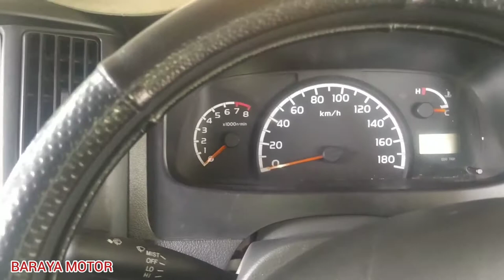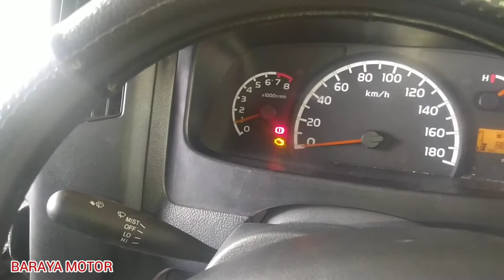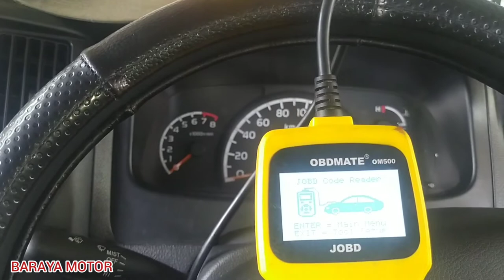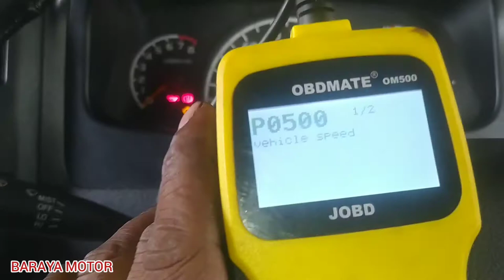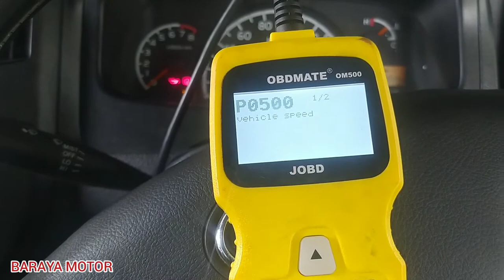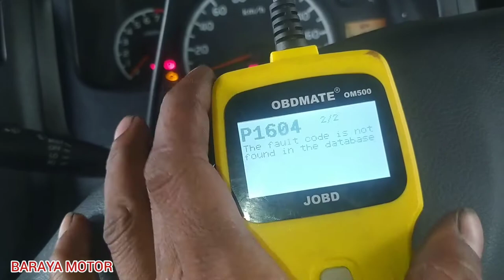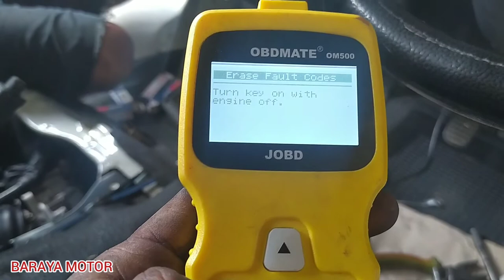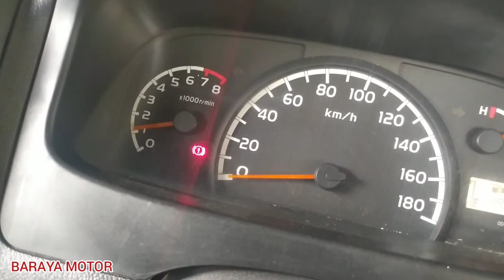CARA MEMNGATASI KODE DTC P0500 dan P1604 DAIHATSU GRAND MAX/LUXIO...